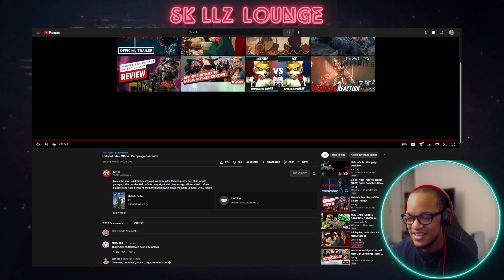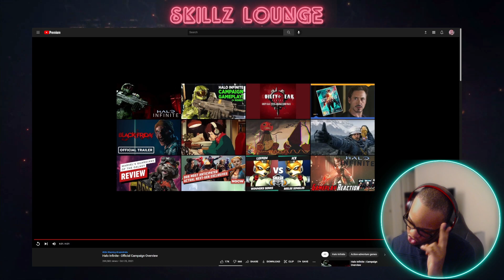Halo Infinite Campaign Trailer Reaction: This looks INSANE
For the best memes, entertainment, and channel updates, follow me at

Xbox/PSN: BigDonSkillz